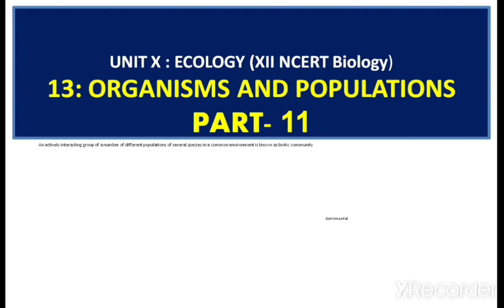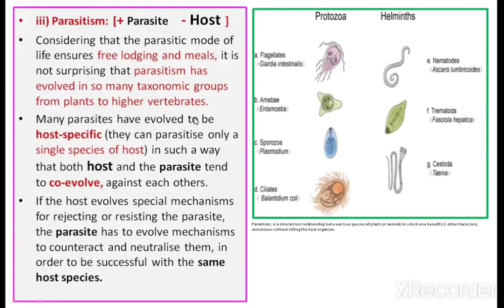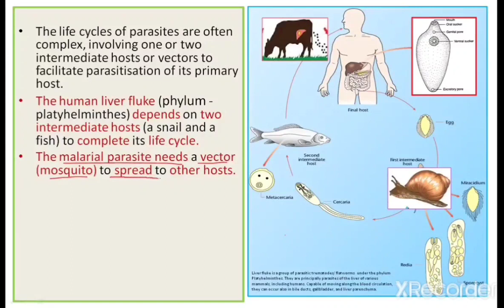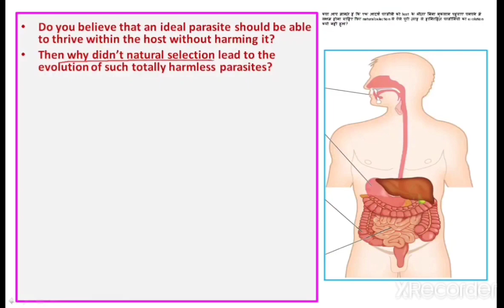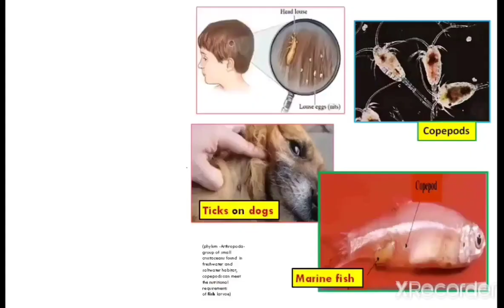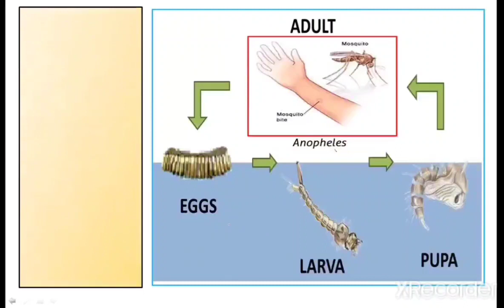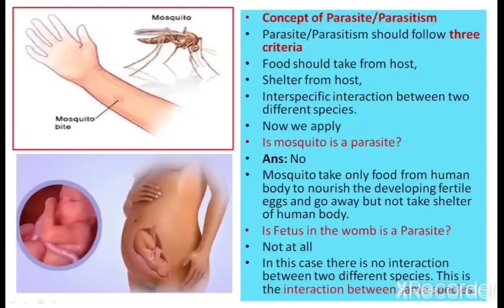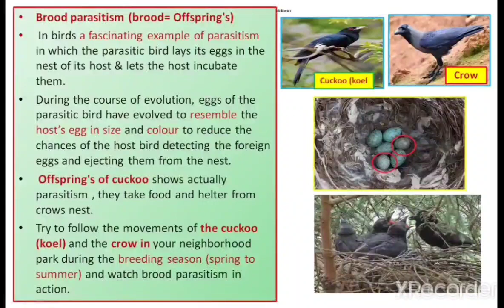Organisms and Populations Part-11(हिन्दी-अंग्रेजी में)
Negative population interactions in biotic community
Definition of Biotic community:
An actively interacting group of a number of different populations of several species in a common environment is known as biotic community.
Negative population interactions types:
 i) Predation: [ + Predator - Prey ]
ii) Competition: [ - - ]
iii) Parasitism#: [+ Parasite - Host ]

 Definition:
Parasitism, is a interaction/relationship between two species of plants or animals in which one benefits & other harm/loss, sometimes without killing the host organism.
Considering that the parasitic mode of life ensures free lodging and meals, it is not surprising that parasitism has evolved in so many taxonomic groups from plants to higher vertebrates. Many parasites have evolved to be host-specific (they can parasitise only a single species of host) in such a way that both host and the parasite tend to co-evolve, against each others. If the host evolves special mechanisms for rejecting or resisting the parasite, the parasite has to evolve mechanisms to counteract and neutralise them, in order to be successful with the same host species.
In accordance with their life styles, parasites evolved
Special adaptations of parasites: Loss of unnecessary sense organs, Presence of adhesive organs or suckers to cling चिपकना on to the host, Loss of digestive system and High reproductive capacity.
The life cycles of parasites are often complex, involving one or two intermediate hosts or vectors to facilitate parasitisation of its primary host. The human liver fluke (phylum - platyhelminthes) depends on two intermediate hosts (a snail and a fish) to complete its life cycle. The malarial parasite needs a vector (mosquito) to spread to other hosts. Majority of the parasites harm the host; they may reduce the survival, growth and reproduction of the host and reduce its population density. They might render the host more vulnerable to predation by making it physically weak.
Do you believe that an ideal parasite should be able to thrive within the host without harming it?
Then why didn’t natural selection lead to the evolution of such totally harmless parasites?
Ans: In parasitism one of the partners is benefited because it resides outside or inside the body of the host and gets free accommodation and food while the host is affected due to loss of nutrients. Parasites are always harmful.
1: There are organisms which thrive फलना-फूलना within the host without harming it, but they are not called ideal parasites. The term for such interaction is commensalism (‘+’Parasite : ‘0’ Host) example includes gut bacteria inhabiting gut of humans.
2: Thus, you can say that natural selection has indeed वास्तव में lead to the evolution of organisms which are not harmful to their hosts. But, they won't be called as ideal parasites. Parasites that feed on the external surface of the host organism are called ectoparasites#. The most familiar examples of this group are the lice on humans and ticks on dogs. Many marine fish are infested(बाधित) with ectoparasitic copepods. Cuscuta, a root parasitic plant that is commonly found growing on hedge plants, has lost its chlorophyll and leaves in the course of evolution. It derives its nutrition from the host plants stem which it parasitises. The female mosquito is not considered a parasite, although it needs our blood for reproduction. Can you explain why? It bites humans so that it can nourish the developing fertile eggs. In contrast, endoparasites (Roundworms, Hookworms,, Tapeworms, protozoa parasite is Entamoeba histolytica) are those that live inside the host body at different sites (liver, kidney, lungs, RBC’s, etc.).
The life cycles of endoparasites# are more complex because of their extreme specialisation. Their morphological and anatomical features are greatly simplified while emphasising their reproductive potential.
(brood= Offspring's)
In birds a fascinating example of parasitism in which the parasitic bird lays its eggs in the nest of its host & lets the host incubate them. During the course of evolution, eggs of the parasitic bird have evolved to resemble the host’s egg in size and colour to reduce the chances of the host bird detecting the foreign eggs and ejecting them from the nest. Offspring's of cuckoo shows actually parasitism , they take food and shelter from crows nest. Try to follow the movements of the cuckoo (koel) and the crow in your neighborhood park during the breeding season (spring to summer) and watch brood parasitism in action.